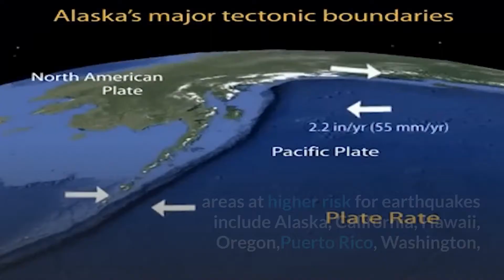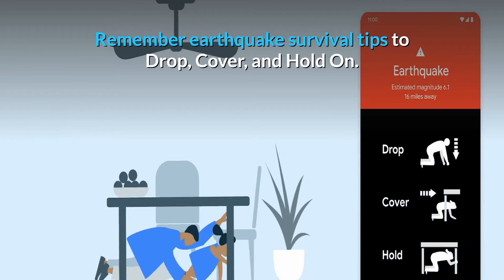Strike without Warning | How to Survive Earth Quake | Earthquake Safety Tips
An earthquake is a sudden, rapid shaking of the ground. caused by the shifting of rocks deep underneath the earth’s surface. Earthquakes can cause fires, tsunamis, landslides, or avalanches. While they can happen anywhere without warning. areas at higher risk for earthquakes include Alaska, California, Hawaii, Oregon,Puerto Rico, Washington,  and the entire Mississippi River Valley Every region of the Golden State holds earthquake risk.Most of us live within 30 miles of an active fault. Earthquakes can cause landslides, turn soil to liquid, and shake houses off their foundations. The 2019 Ridgecrest earthquakes that hit Southern California were felt as far away as Sacramento, Las Vegas, and Arizona. It is easy to forget that California is an earthquake country  because the magnitude 6.4 and 7.1 quakes were the largest to strike in twenty years. But we live in earthquake country—and it’s a matter of when, not if, the next damaging earthquake will strike. Prepare today for your family’s safety and recovery from a devastating earthquake. Find out ways to survive an earthquake. Know What to do During an Earthquake.
When a major earthquake strikes near you. you may get a warning of 10 or 15 seconds, which isn’t very much time. Be prepared with emergency plans and supplies.
Remember earthquake survival tips to Drop, Cover, and Hold On.

1.if you are in bed. some time earthquake occurs in night and mostly we are sleeping at that time. protect your head with pillow and lie face down. the shelf above your head or something else can that can fall on you are head then move to a safe place. 2. If you’re outside get away from buildings that can collapse. Stay in an open area like a field where there are no trees, buildings, or power lines.
3. If you’re driving when an earthquake strikes, pull over to a large open area that’s not under trees or power lines. Stay in the vehicle. Don’t drive during an earthquake as roads and bridges can buckle.
4. If you’re at school, work, or any area with an elevator, and the shaking has stopped, when you leave don’t take the elevator. Take the stairs. IS YOUR HOUSE AT RISK OF EARTHQUAKE DAMAGE? Millions of Californians face earthquake danger. California is an earthquake country with nearly 16,000 known faults and more than 500 active faults. Make your home more resistant to earthquake damage by assessing its structure and contents.
It’s not enough to be prepared physically when the ground shakes. It’s also important to be financially prepared. Find an affordable earthquake insurance policy to protect you when the big one hits. This information will help you survive an earthquake. "There is no real ending. It's just the place where you stop the story."

- Earthquake Song | Kids Safety Tips | Nursery Rhymes | Kids Songs | Kids Cartoon | BabyBus
- Earthquake !! First-Ever Mock drill from Govt|
- Earthquake Safety Tips | Children Learn How To Be Safe | Babybus Gameplay video
- It’s An Earthquake! - In The Supermarket | Earthquake Safety Tips | Kids Safety Tips | BabyBus
- What Is An Earthquake??? | Educational Video for kids with Ryan ToysReview
- How are tornadoes formed + What is an Earthquake? | Educational Video for Kids with Ryan ToysReview
- What If a Magnitude 20 Earthquake Hits?
- What Happens If the Mega-Earthquake Hits California Tomorrow?
- What if Richter 10 Scale Earthquake Hit?
- 10 Ways to Survive an Earthquake, According to Experts
- sparta nc earthquake
- sparta nc
- japan earthquake 2021
- Tonopah earthquake
- nc earthquake 2020
- India earthquake 2021
- भूकंप के झटके